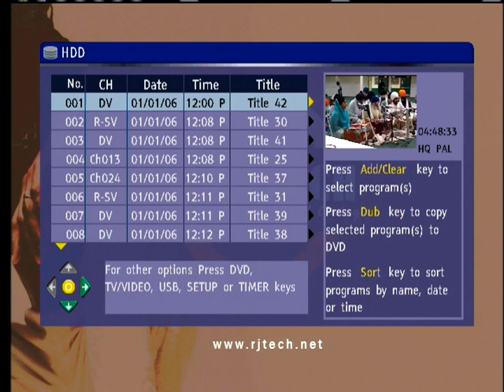ShriMaan Dr. Bhai Prabhjot Singh Jee Vancouver Smagam 2008 Saturday Morning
Asa Ki Vaar AkhandKirtan Smagam